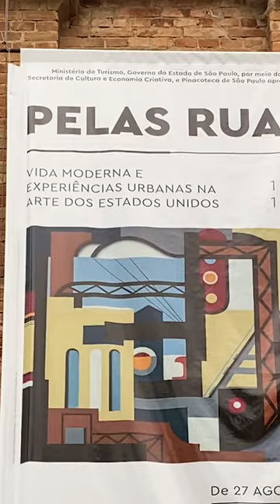ARTE AMERICANA NA PINACOTECA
Exposição sobre a Arte Americana e a vida moderna nos EUA na Pinacoteca, em São Paulo! Que tal visitar nesse mês de janeiro?

Direção e produção: Seth Kugel